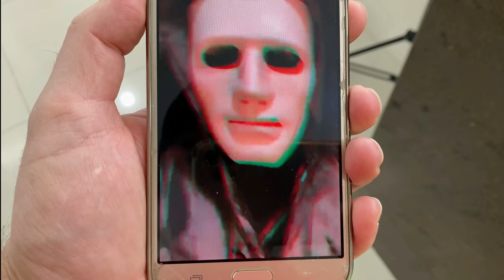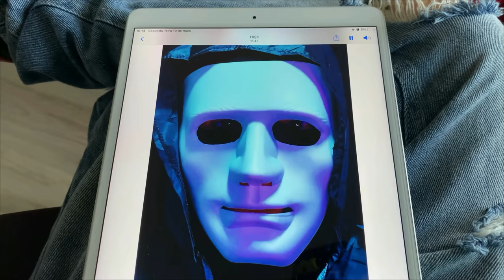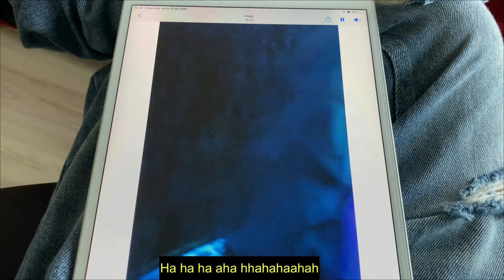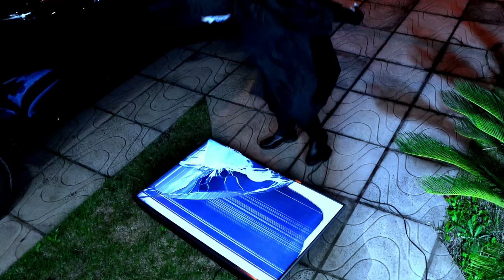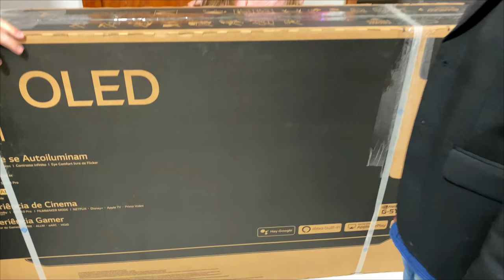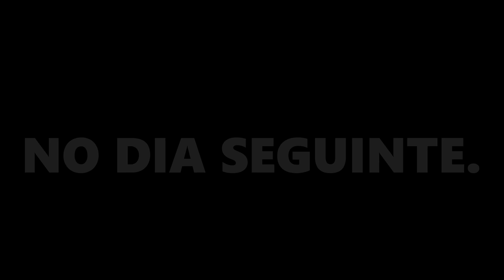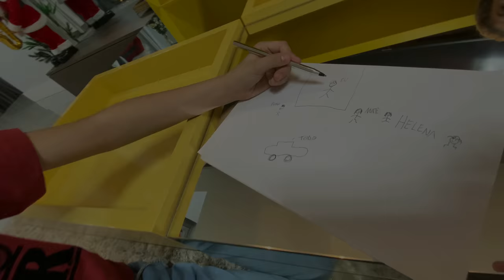O ZAP VAI SER PRESO PELA POLICÍA HOJE QUEM SÃO ELES? - O FILME